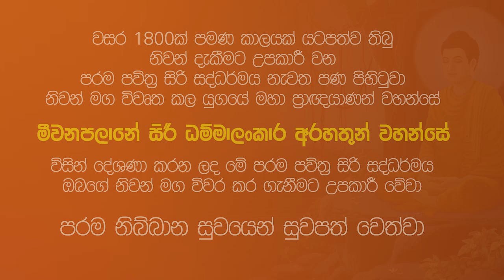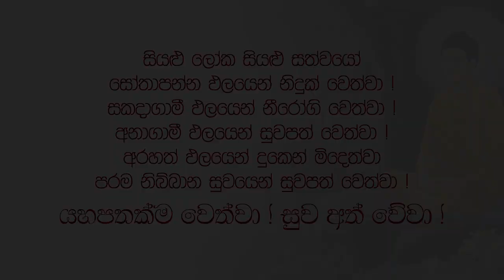බෞද්ධයන් අතින්ම පමණක් සිදුවන සංඝභේදය දැනගෙන වැලකෙන්න | සිරි ධම්මලංකාර තෙරුන් වහන්සේ | Damtharana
උතුම් වූ ධර්ම දානය පිණිස බෙදාහරින්න (Share කරන්න)

නිවන් දකින්නට උපකාරී වන පරම පිවිතුරු සිරි සද්ධර්මය
ගිහි පැවිදි බෞද්ධයන් අතින්ම පමණක් සිදුවන බුදුන් වහන්සේ දේශණා කල ආනන්තරික පාපකම්මය සංඝ භේදය හරියට දැනගන්න
පරම පවිත්‍ර සිරි සද්ධම්ම දේශණය - මීවනපලානේ සිරි ධම්මාලංකාර මහ තෙරුන් වහනන්සේ

සුවපත් වේවා
(මෙම ධර්ම දේශනය උපුටාගන්නා ලද්දේ පරම නිබ්බාන ධර්මායතන Youtube නාලිකාව මගිනි.)